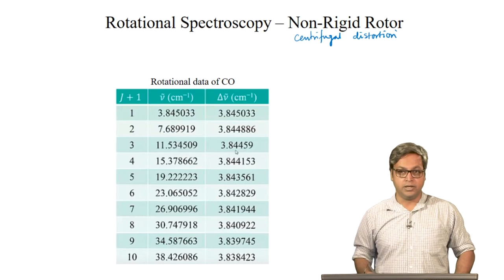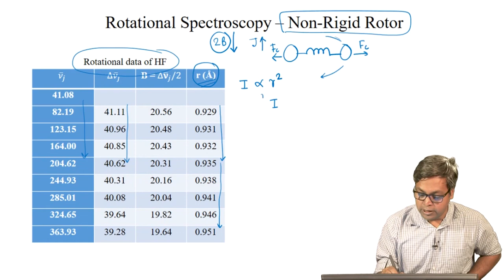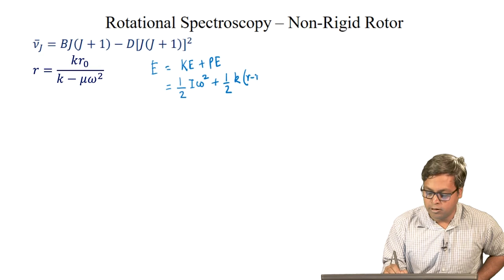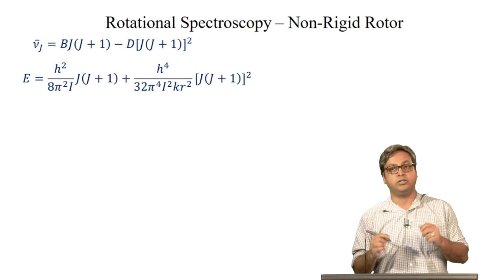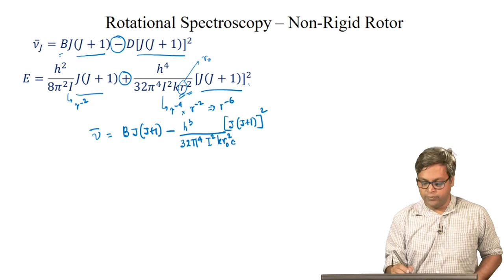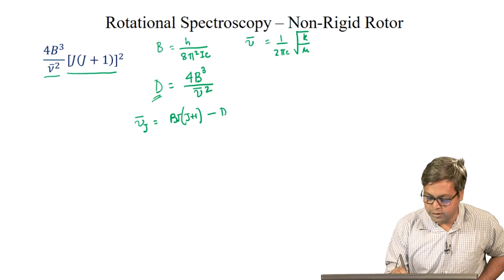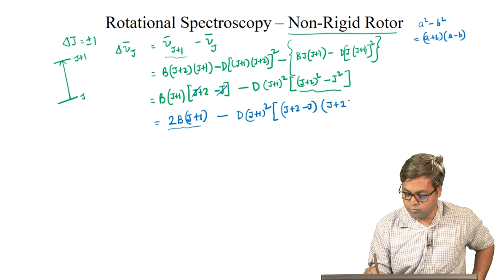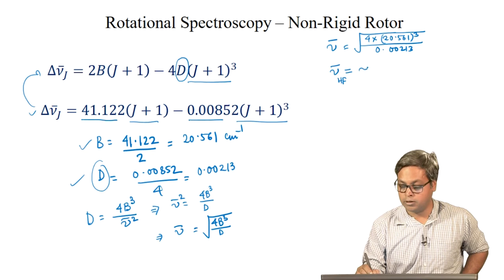Non Rigid Rotor